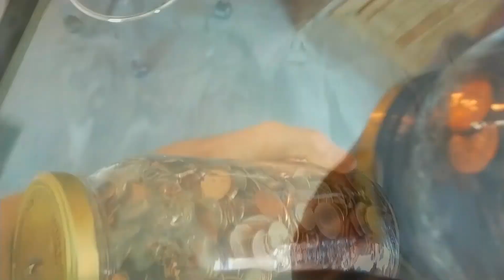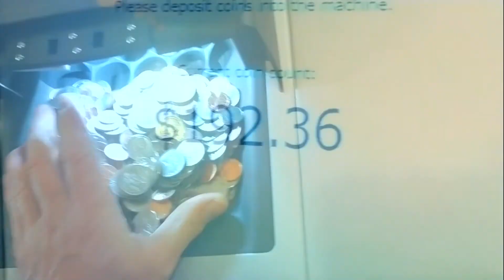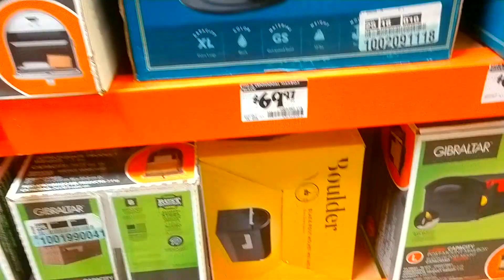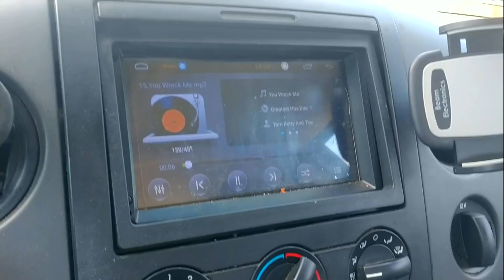Times Like These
Cashed in the piggy bank and bought paint for a room and a new mailbox and had a good time doing all of it on a splendid day.